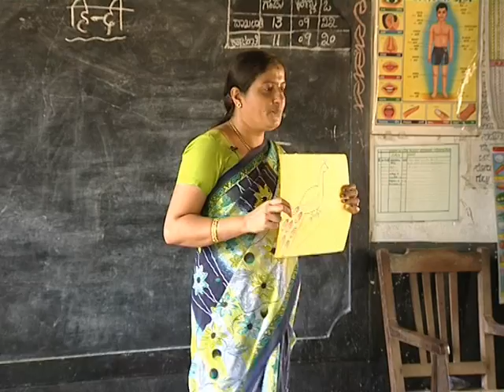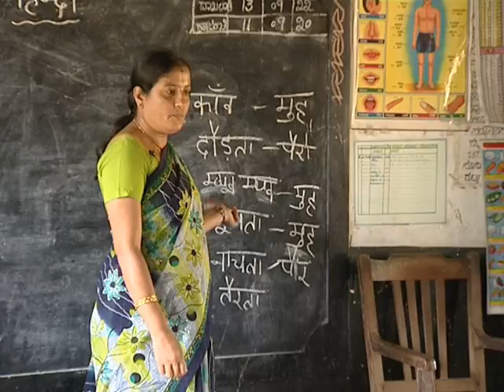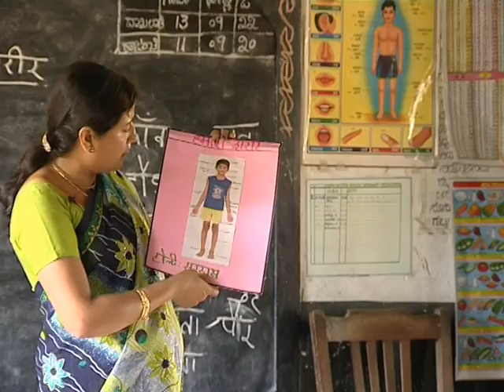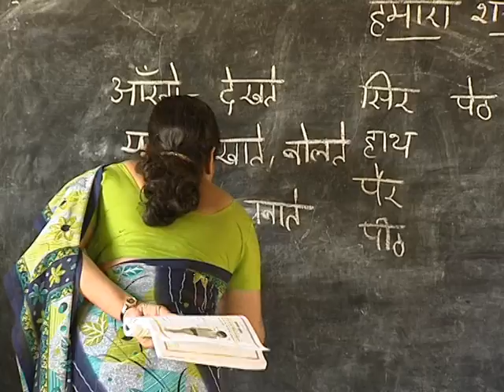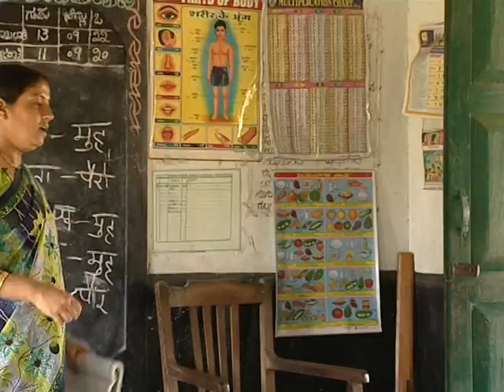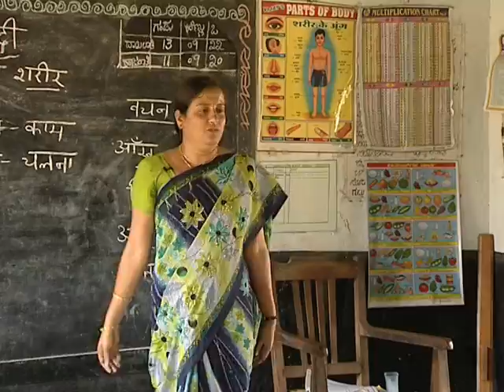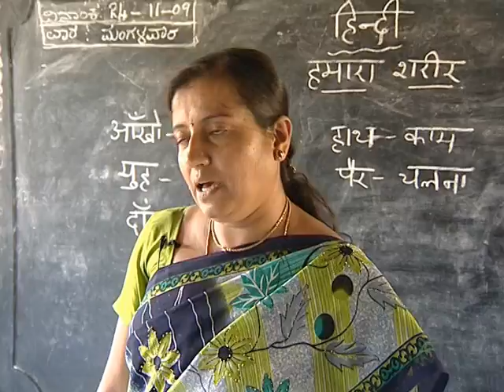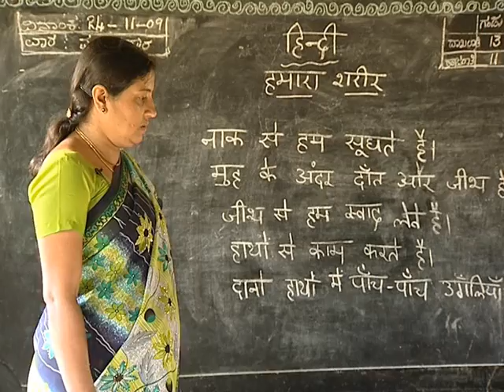Deconstructing Classroom Processes: Hindi/Grade 6